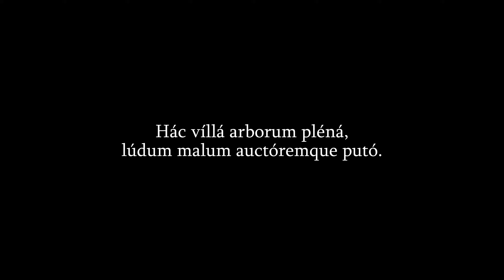[BLIND] Let's Longplay Kenshi – Part 23: Into the Swamp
We enter the useless swamp. Nothing of interest was found. There is a lot of fog. That's about it.

CHAPTERS:
00:00:00 – Introduction
00:01:43 – Searching the Last Stand for a Fire
00:05:48 – Kooky Cooking in the Wilderness
00:15:07 – Back to Limping Through the Wilderness
00:17:36 – Camping in a Ruin in a Smaller Crater
00:26:30 – Back into the Stenn Desert
00:32:07 – Entering the Swamp
00:37:23 – Mingling with the Swampers in the Swamp Village
00:44:01 – Navigating the Swamp
00:53:29 – The Darkness of the Swamp
00:55:17 – Climbing Out of the Swampy Mist
01:03:12 – Visiting Rot
01:08:18 – Leaving the Swamp
01:14:16 – Back in the Border Zone
01:17:31 – Finishing the Stationhouse at the Hub
01:23:17 – Wrapping Up in a Bushy Home
01:25:46 – Ending

FILE INFORMATION:
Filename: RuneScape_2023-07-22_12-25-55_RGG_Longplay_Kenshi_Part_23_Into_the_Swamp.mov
Filesize: 113,357,402,795 bytes
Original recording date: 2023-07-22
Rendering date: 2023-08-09